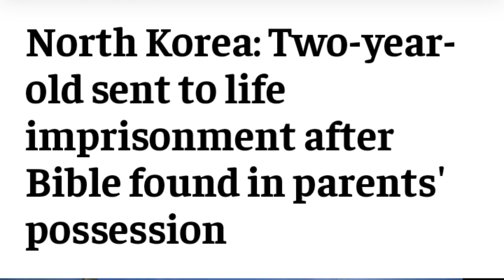28th May|Latest Nagamese News|2-years old baby given life imprisonment in North Korea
28th May|Latest Nagamese News|2-years old baby given life imprisonment in North Korea